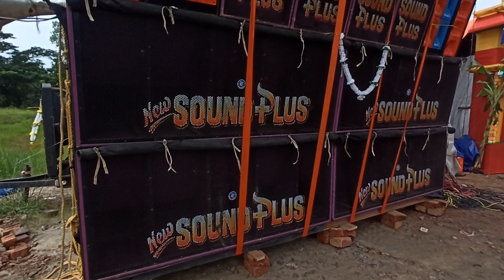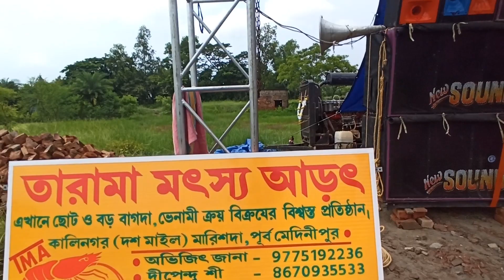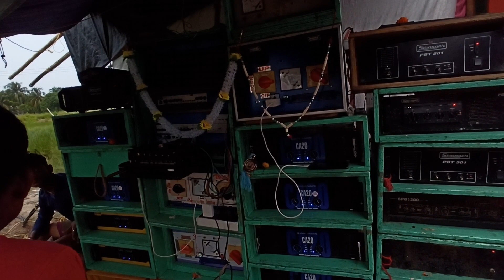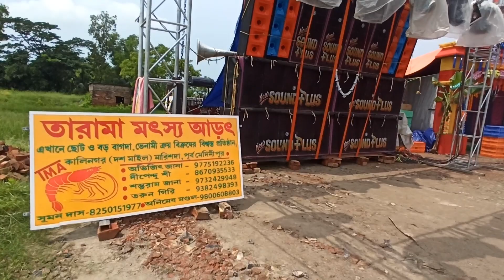kalinagar box competition 2023 ||সাউন্ড কোয়ালিটি একেই বলে //box competition kalinagar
Your quaries👇

2023 big box competition
sound competition
box competition 2023
box compitition
box competition
box compitition 2023
box competition video
power music
r das music
bv music
Balaji music
Kalakar music
mahakal music
mahamaya music
captain music
chandana music
Barman music
Mt music
Supar power music
Laxmi music
Power music
B music
Titanic Music
Pratima music